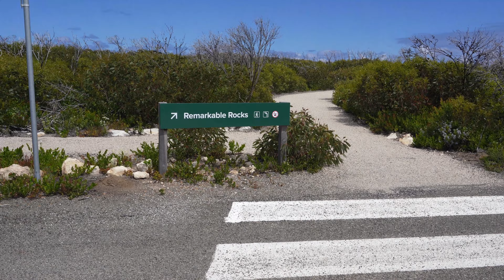REMARKABLE ROCKS KANGAROO ISLAND TOUR